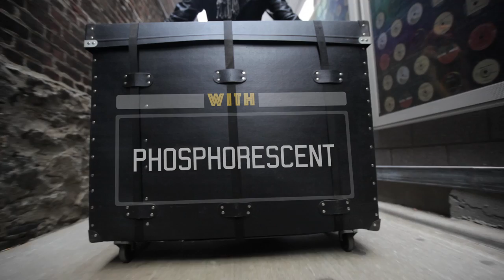Phosphorescent - "My Beautiful Boy" (Recorded Live for World Cafe)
Phosphorescent performs "My Beautiful Boy" for a World Cafe Session with host, Talia Schlanger. Recorded at World Cafe Live in Philadelphia on 12/14/18.